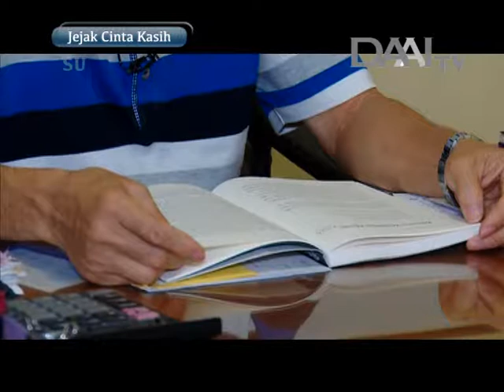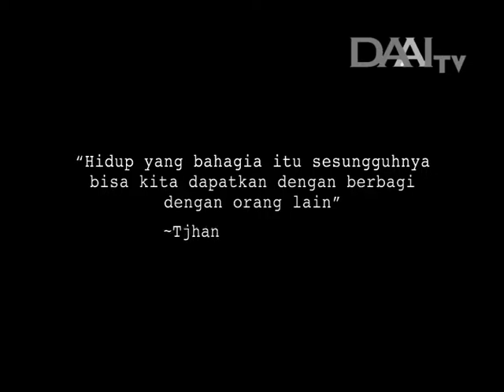Jejak Cinta Kasih - TJHANG TJING DJUNG (0084) | DAAI TV